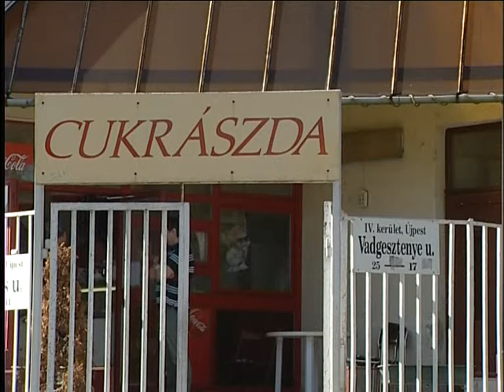Újpest Szelet nosztalgia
"Részlet az Újpesti Közéleti Televízió 2012. március 23-i adásából"

A Vadgesztenye cukrászdában népszerű lett az Újpest szelet, viszik, mint a cukrot. Ezúttal a  sütemény kitalálójának unokájával kóstoltuk meg az édességet, és nosztalgiáztunk egy kicsit.